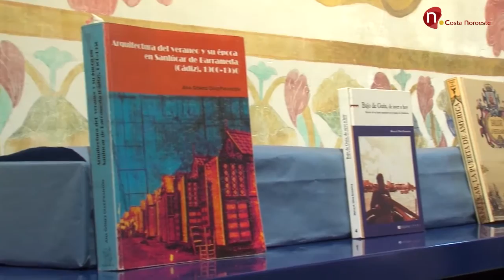Noticias, Sanlúcar celebra el Día Internacional de los Archivos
Y como ya les adelantábamos ayer, hoy se celebra el Día Internacional de los Archivos, jornadas de puertas abiertas del Archivo Municipal, en el que hemos podido disfrutar de documentos gráficos del verano de Sanlúcar, entre otros.